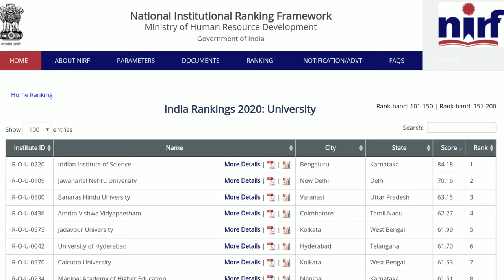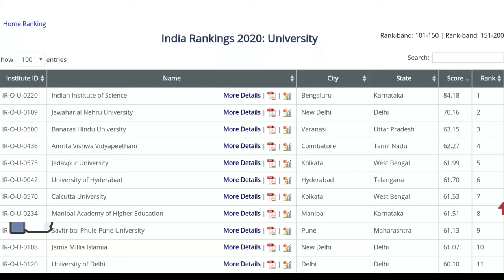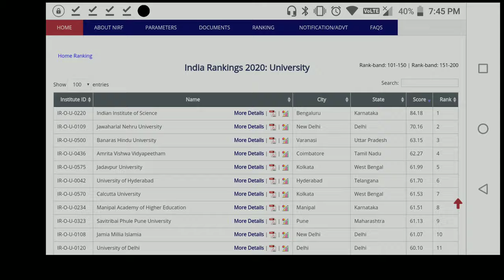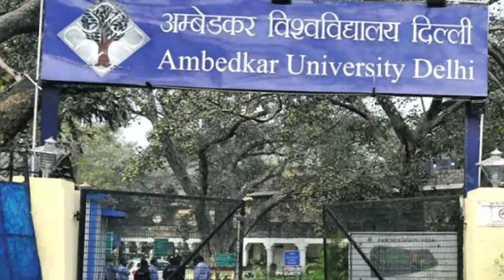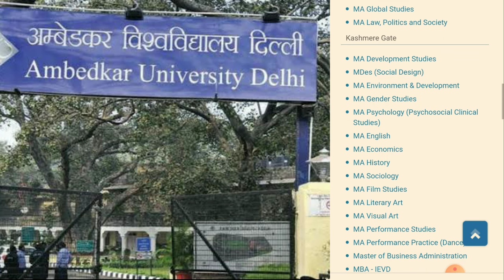Top 5 Govt Universities In Delhi | Courses , Admission process, facilities | ‎@CLUSTERcareer